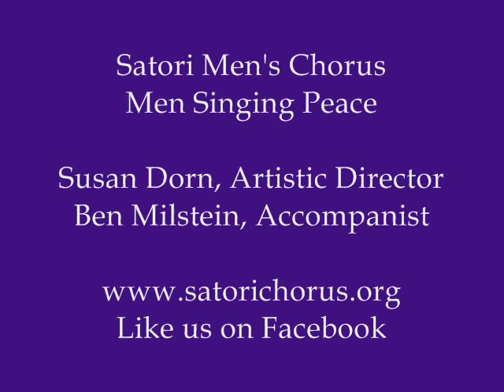Stodola Pumpa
From Satori Men's Chorus
After Hours Cabaret & Fundraiser
June 8, 2013
Susan Dorn, Artistic Director
Ben Milstein, Concert Accompanist